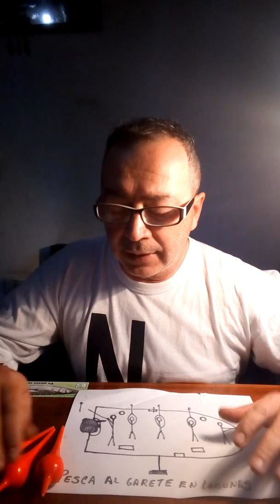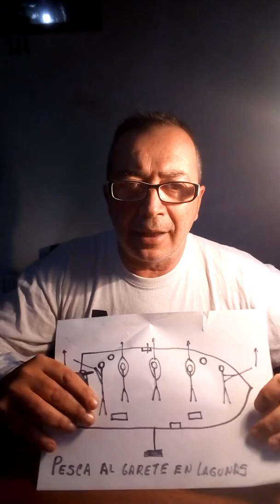Pesca al garete en lagunas parte ll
Pescar al garete al revés.